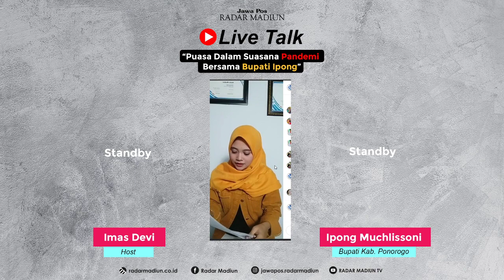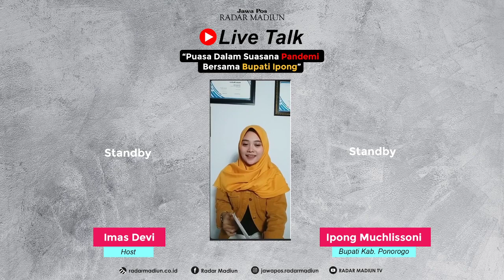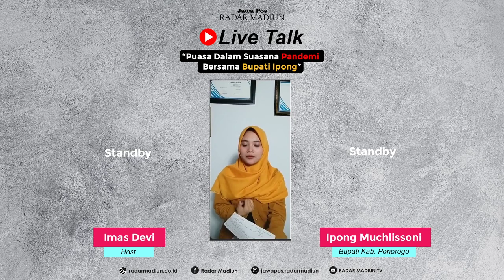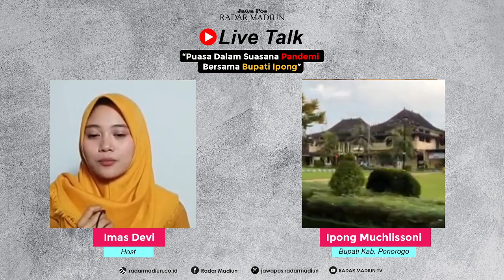PUASA DALAM SUASANA PANDEMI - LIVE TALK BERSAMA BUPATI IPONG